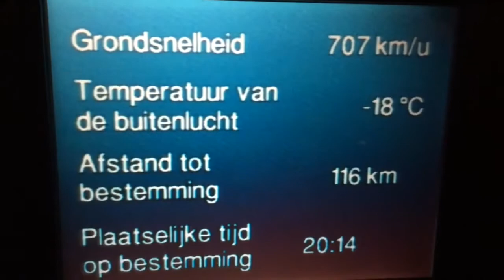Odc.26. Wspominki rodzinne 2015r.